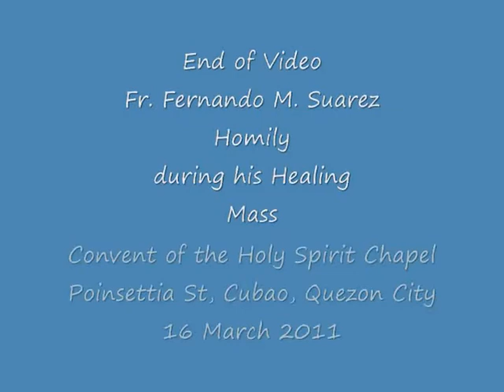2011 Mar 16 Convent of the Holy Spirit QC.wmv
Fr. Fernando M. Suarez
Homily during his Healing Mass at the
Convent of the Holy Spirit Chapel
Poinsettia St, Cubao, Quezon City
16 March 2011